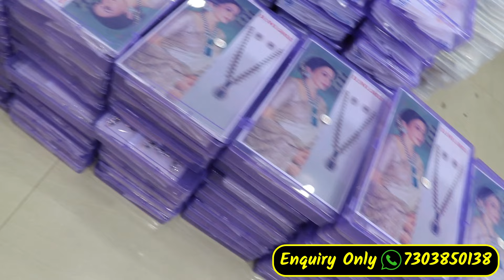हिंदुस्तान में सबसे सस्ते रेट की गारंटी | Artificial jewellery wholesale market in Delhi Sadar Bazar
This shop included Cheapest Necklace, Choker, Earring, Finger rings, Earrings, Bangles, Bridal Jewellery and Hair Accessories in AD, Kundan, Handmade, Polki, Rajwadi, Jaipuri. He is also a Artificial Jewellery Manufacturer, Supplier and Wholesaler. Shop Located in Sadar Bazar Wholesale Market Delhi.

Video Title:- हिंदुस्तान में सबसे सस्ते रेट की गारंटी | Artificial jewellery wholesale market in Delhi Sadar Bazar

Address :-
New Bombay Jewellery
Address :- Shop No - 1210, 3rd Floor, JD Building, Gali No - 11, Gambhir House, Sadar Bazar, New Delhi - 110006
Near Bara Tuti Chowk , Dr. Pritam Clinic